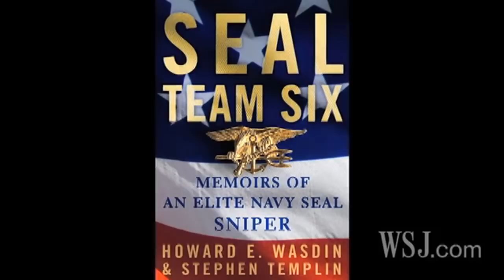SEAL Team Six: Behind the Scenes of the Elite Unit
Former Navy SEAL Howard Wasdin talks with WSJ's Lee Hawkins about his 12 years as a member of Team Six, the same elite squad credited with killing Osama bin Laden, and his new memoir chronicling the experience. Plus, his reaction to the news of bin Laden's death.